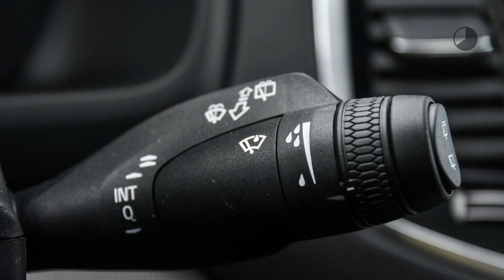Volvo XC90 T5 250pk Geartronic 7P AWD R-Design